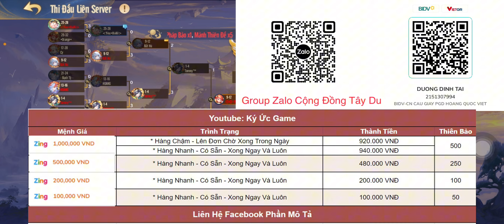Tây Du VNG |Siêu Bạch Cốt Tinh Thức Tỉnh Max Ping - 1 Vẩy Win Chênh 15 Tỷ Lực Chiến - Ido Bất Hủ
- Bank: BIDV: 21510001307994 - Duong Dinh Tai
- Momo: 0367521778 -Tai